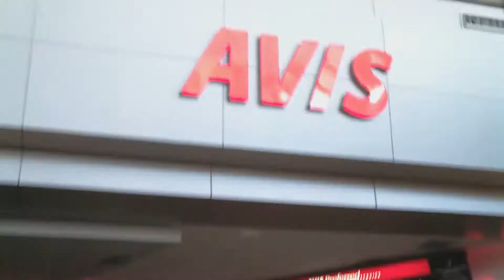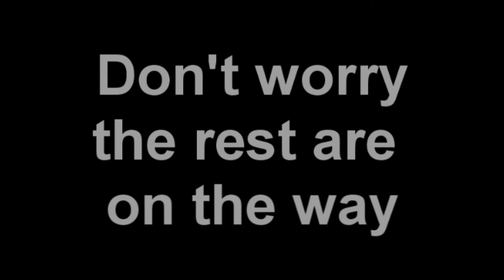Day 3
Day 3 is finally here and don't worry the rest will be coming soon!!